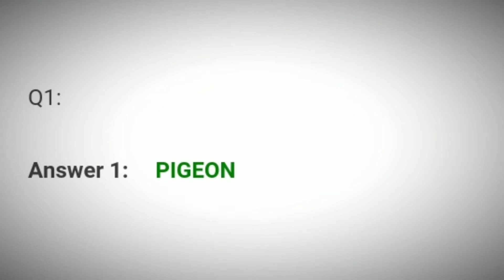Flipkart Khel Paheliyon Ka Quiz Answers Today 10 Aug 2021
10 Aug Khel Paheliyon Ka Quiz Answers
10 Aug Flipkart Khel Paheliyon Ka Quiz Answers
10 Aug Khel Paheliyon Ka Quiz